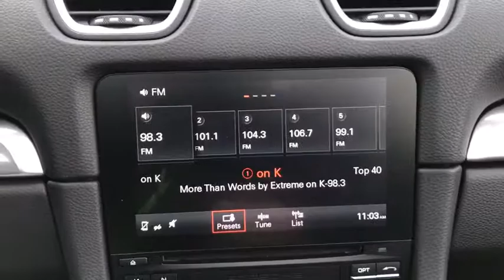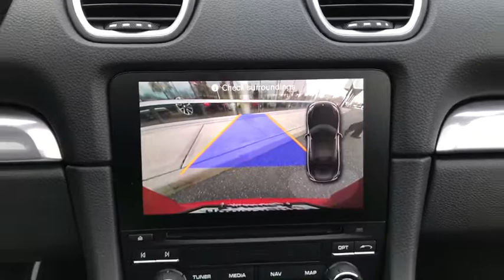2017 Porsche 718 Boxster Walk-Around Huntington, Suffolk County, Nassau County, Long Island, NY SU50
2017 Porsche 718 Boxster Walk-Around

Habberstad BMW
945 East Jericho Turnpike

Bold and beautiful, this 2017 Porsche 718 Boxster practically sings Puccini. With a Intercooled Turbo Premium Unleaded H-4 2.0 L/121 engine powering this transmission, this ride is an intoxicating mix of precision and charm. It is well equipped with the following options: Window Grid Diversity Antenna, Wheels: 18 Boxster Design, Vinyl Door Trim Insert, Variable Intermittent Wipers w/Heated Jets, Valet Function, Trunk Rear Cargo Access, Trip Computer, Transmission: 6-Speed Manual -inc: dual mass flywheel, Tires: P235/45ZR18 Fr & P265/45ZR18 Rr, and Tire Specific Low Tire Pressure Warning .